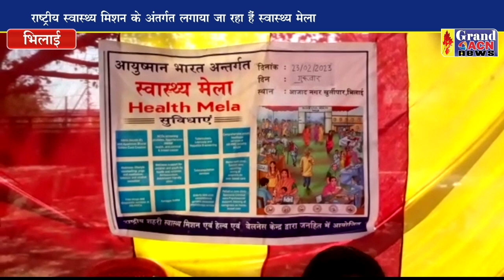आयुष्मान भारत स्वास्थ्य मेला